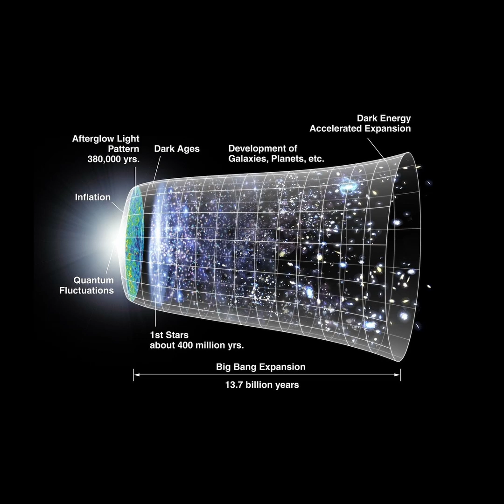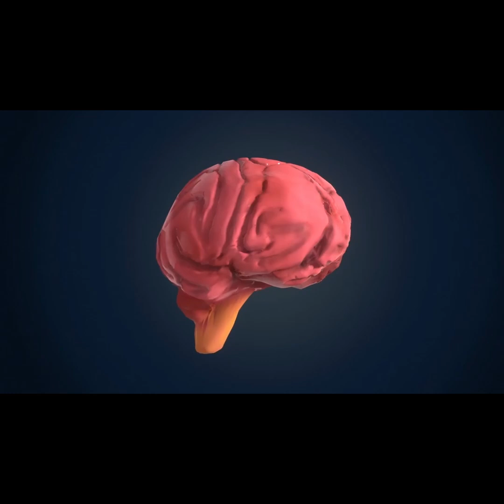Boltzmann Brains and Random Fluctuations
We call these kinds of unusual and improbable spontaneous arrangements of matter fluctuations from thermal equilibrium. As strange and improbable as it is, there’s an incredibly small, but non-zero chance, that particles in random motion will spontaneously arrange themselves into something with structure given enough time.

Since our universe is moving towards more and more disorganization, or increasing its entropy, it stands to reason that one day the universe would have increased its entropy to its maximum limit. Any particles and energy left in the universe would all be randomized and well mixed such that the energy would be evenly distributed everywhere. In this situation, no more work could be done and the universe will essentially be dead and without any activity. This is called a heat death to describe one possibility for the end of our universe. Yet, as we know, there are still going to be random thermal fluctuations of the particles within. If time has no limits, then even these random fluctuations could lead to collections of particles that result in something with structure, like the formation of a rock, or maybe a planet, or even a star. Wait long enough, and maybe a whole galaxy will come into existence, or perhaps an entire universe.

The larger the resultant organized body, the longer one would have to wait to see it. It’s exponentially more likely that a small particle would fluctuate into existence rather than an entire planet. This brings us to the Boltzmann brain scenario. Instead of fluctuating a whole universe into existence, that would then produce living, intelligent beings within it, it’s actually much more likely that a person with a brain and memories would fluctuate into existence directly. Even stranger still, it’s even more likely that just a disembodied brain could be fluctuated into existence, such that it remembers being in a universe.